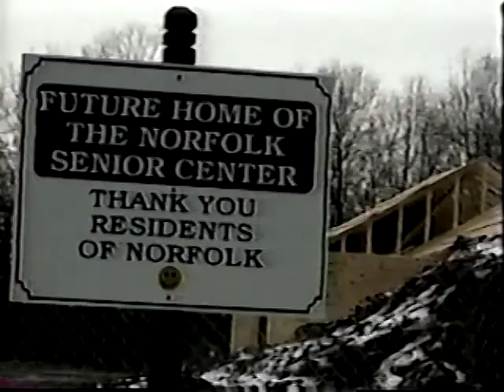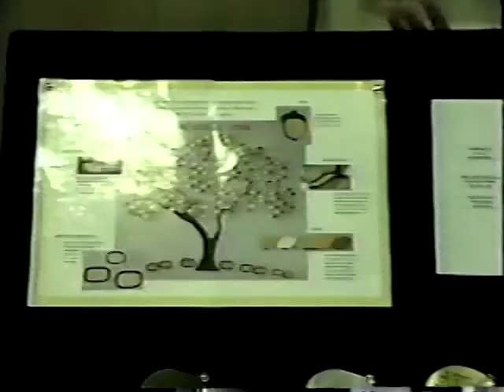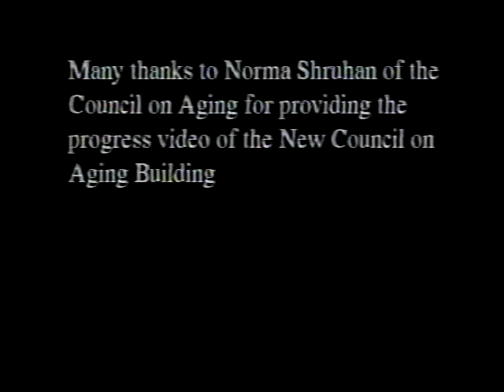The Dream Becomes Real (2001)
Norfolk Council on Aging presents "The Dream Becomes Real"

Hosted by Richard Connors

2001

Construction of the new senior center in Norfolk, MA